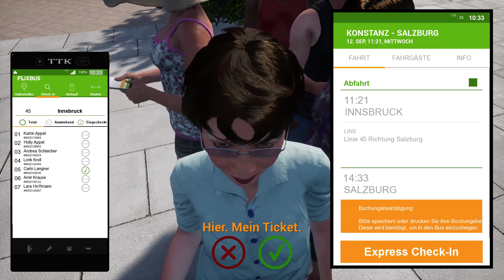Fernbus Simulator Österreich Schweiz DLC | Durchs schöne Inntal ☆ Let's Play Fernbus Simulator #80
► Ein kommentiertes Let's Play zum Fernbus Simulator

► Spielebeschreibung:
Die Alpenregion ist bekannt für ihre eindrucksvollen Landschaften – und mit dem Add-on Österreich/Schweiz können Spieler diese Region jetzt auch im Fernbus Simulator erkunden. Die Erweiterung fügt die Länder Österreich, Schweiz und Liechtenstein nahtlos an die vorhandene Karte an, sodass virtuelle Busfahrer ohne Ladezeiten die Grenzen passieren können.
Durch die landestypischen Serpentinen, Passstraßen und Tunnel geht es zu vielen originalgetreuen Busbahnhöfen in 11 neuen Städten, darunter große und bedeutende wie Wien, Bern, Zürich und Salzburg. Bekannte Sehenswürdigkeiten und eigens gestaltete Bergmassive erwecken ein glaubhaftes Alpenpanorama.
Die neuen Streckenkilometer in Österreich, der Schweiz und Liechtenstein ergänzen die 20.000 km des deutschen Netzes aus dem Fernbus Simulator, der ersten Simulation der beliebten Überlandbusse. Dank der Kooperation mit FlixBus bildet der Fernbus-Simulator die Welt der Fahrer großer Reisebusse sehr realistisch ab.